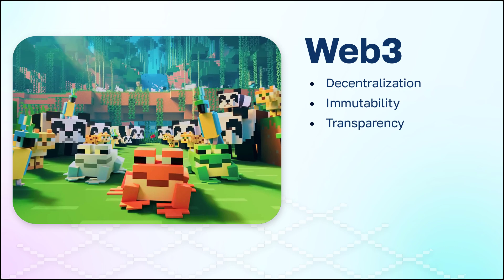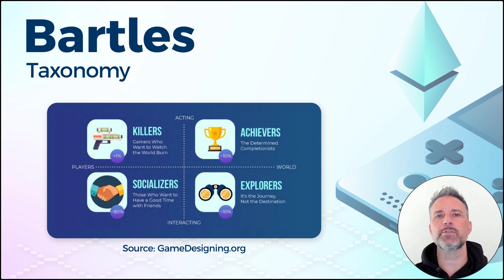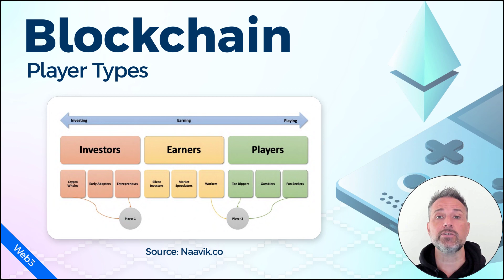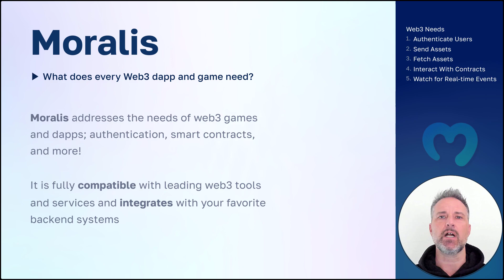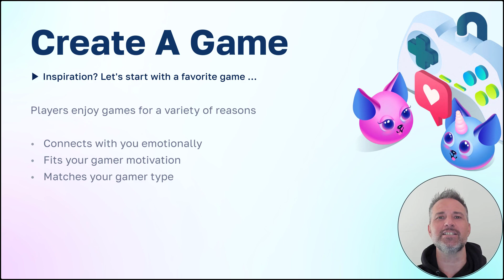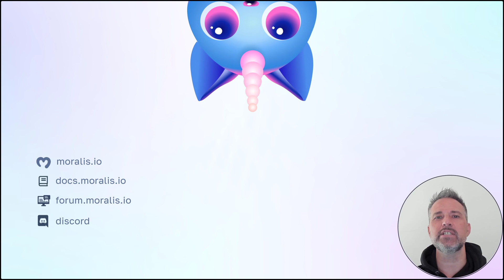My Favorite Game: Web3 Ideas for Minecraft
We each define our favorite video game based on emotional connection, motivations, and player type. Together we'll discuss how to add web3 improvements to the favorite game of Minecraft.

TIMESTAMPS:
▶ 0:00 Intro Topic
▶ 1:16 Main Topic
▶ 1:22 Player Types - Bartle's Taxonomy
▶ 1:39 Player Types - Quantic Foundry
▶ 2:40 Player Types - Web3
▶ 2:55 What's Your Favorite Game? Minecraft for Yoseph from @Moralis Web3
▶ 5:08 Moralis Web3
▶ 6:29 Recap Topic